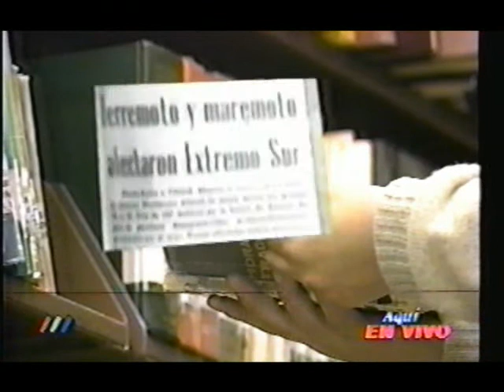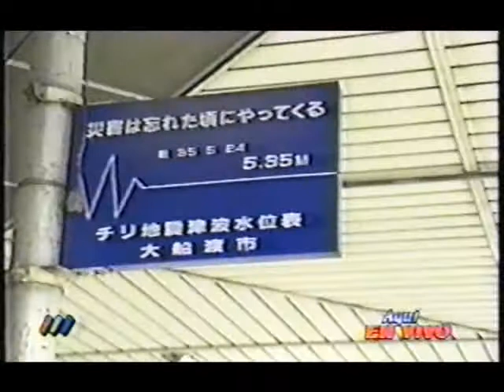El Rugido de la Tierra parte 3.(1998 Chile)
Parte 3 de un programa de Megavisión llamado "El Rugido de la tierra" transmitido en 1998, unos meses después del terremoto que a finales de 1997 azotó a la 4ª región de Chile, con epicentro en Punitaqui.